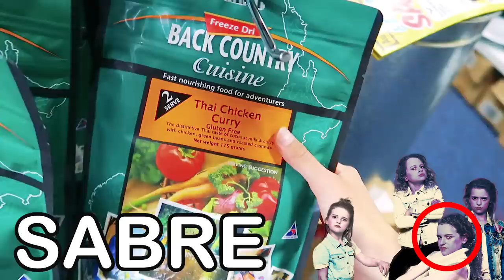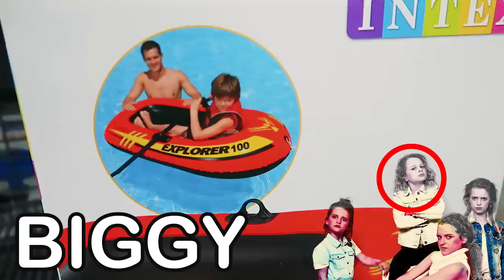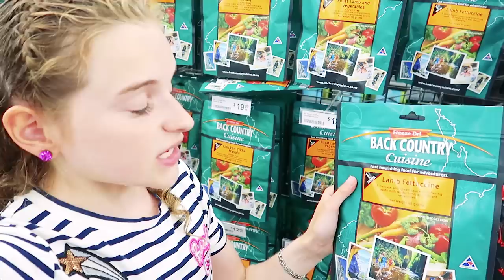LAST TO LEAVE THE BEACH WINS $1000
Please Don't Skip! This has so many twists! Watch the whole video til the very end! 4 KIDS SPENDS $2000 *Super LEGENDS watch another video

$1000 CASH.

In this video we find our which kid in the Norris Nuts Family will be the last to leave the ocean beach. The Norris Nuts kids will buy supplies from the shops and things from home to participate in this last to leave challenge in the water at the beach. There will be Australian beach games and challenges to determine the cash budgets for the last to leave cash prize of $1000 cash money. We even find out Biggy's crush!

Norris Nuts

Some other LAST TO challenge videos we like